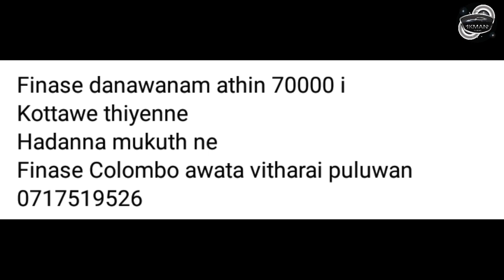Bajaj three wheel for sale | Vehicle for sale in Sri lanka | Wahana aduwata | ikman.lk | pat pat.lk